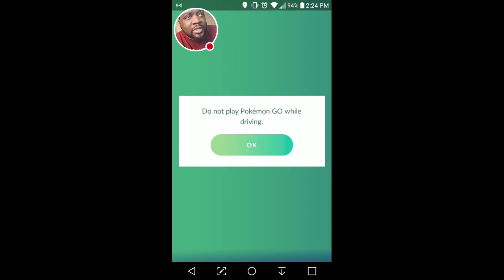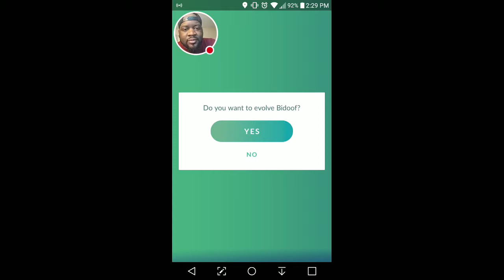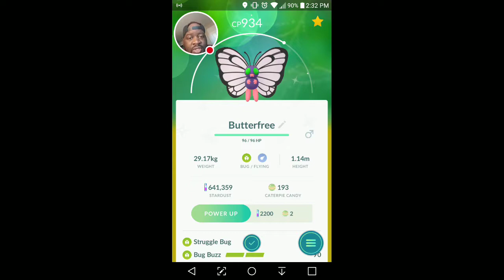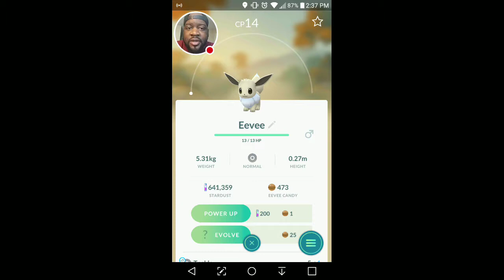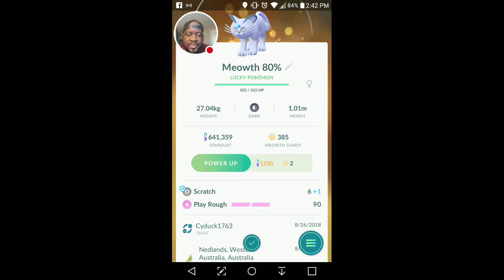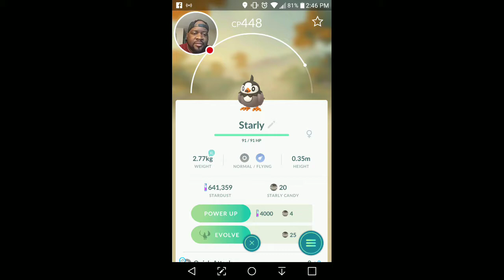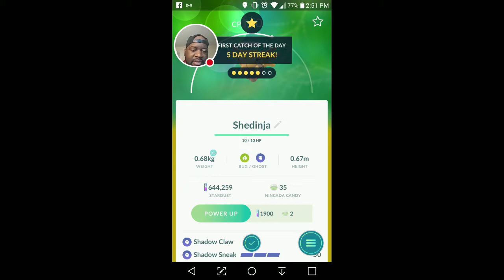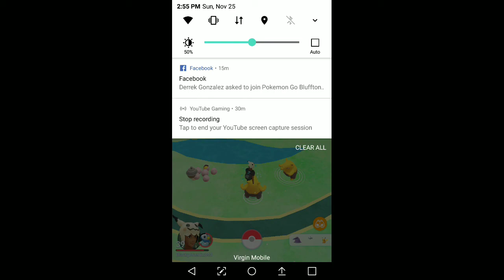Pokemon Go: November's Big Evolution Party (GEN 4)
Finally back to posting videos again. The 1st one is back to pokemon go. With all the new changes and updates and of course Gen 4 I really wanted to do a video for it. I will make a December's video next month also.